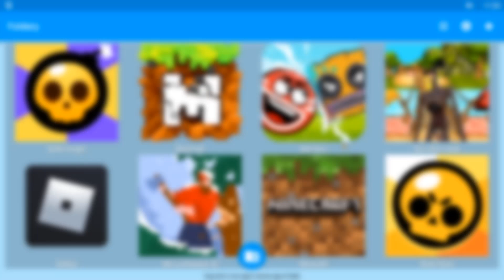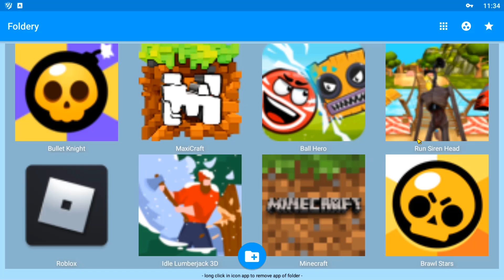Minecraft,Roblox,Brawl Stars,Siren Head Run,Ball Hero,MaxiCraft,Bullet Knight,Idle Lumberjack 3D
Все мы любим играть в игры, а особенно игры на мобильном телефоне. Каждый день выходят все новые и новые игрушки. На моем канале я делаю обзор по андроид играм и играю в них. Каждый зритель найдет здесь что-то для себя. Ведь я играю только в лучшие игры различных категорий, тут есть экшен игры, лучшие онлайн игры, в которых вы можете играть со своими друзьями, бесплатные и платные игры на телефон!